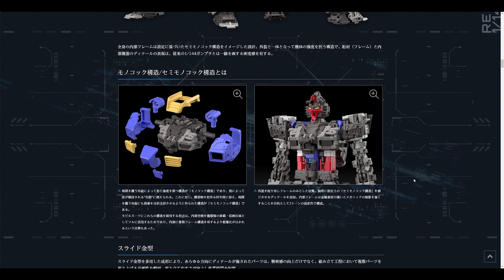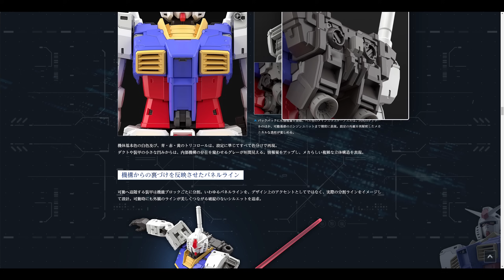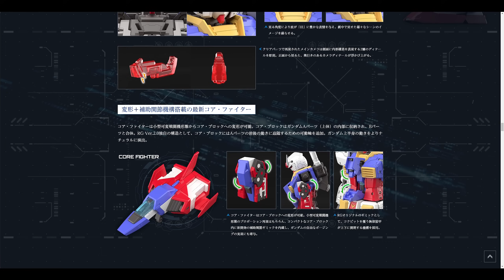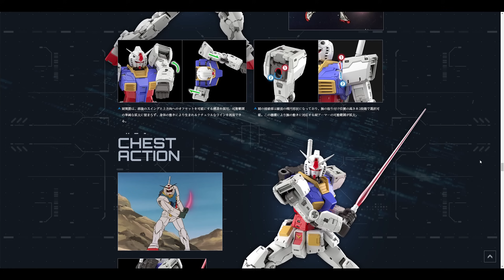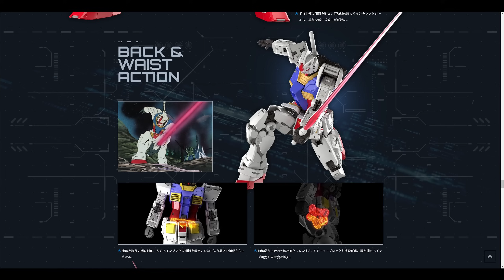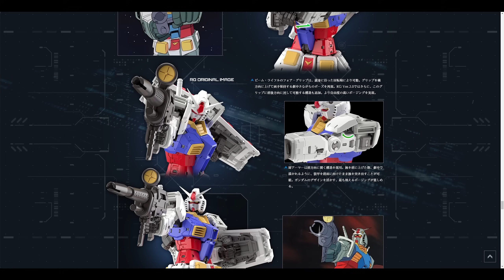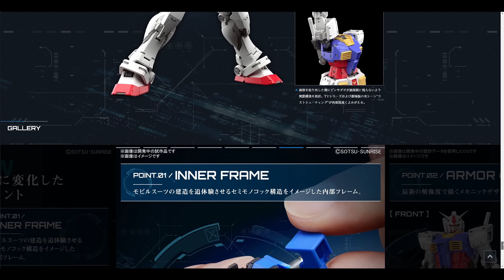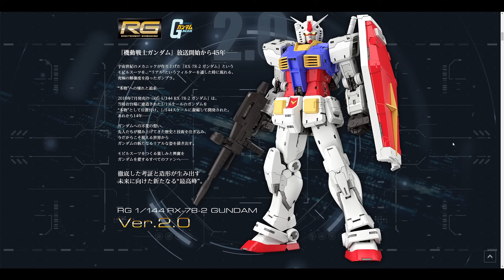[ 超絕可動 ] RG RX 78 2 ガンダム Ver 2 0 巧眼力年度大作 (*￣3￣)╭